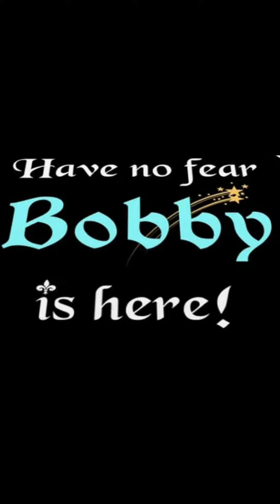comedy Bobby cousin finally home!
Bobby's cousin finally came out of the plastic surgery. He finally made it home!!